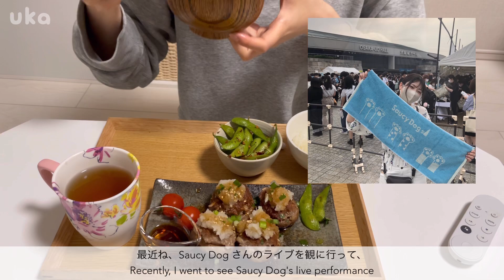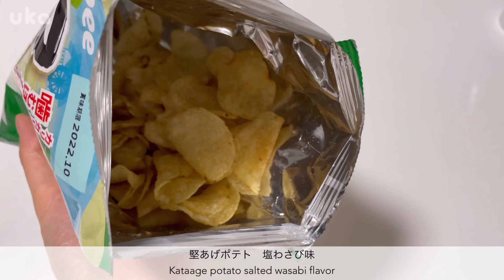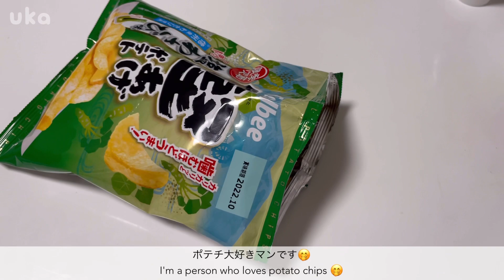(Vlog)|SUB|深夜に始まるお菓子作り🥣 4日分の夜ご飯🍚What I made and ate 🍽一人暮らし女子の自炊vlog🌷作って食べたものの記録📝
こんにちは！お久しぶりです！うかです（＾Ｏ＾）

今回は、『椎茸の肉詰め』『ブリのバターソテー🐟』『紅茶パウンドケーキ』『カツ丼🐷』『カラスガレイの煮付け』などを作って食べました😋

先週末はSaucy Dogのライブに行ったり、東京へ行ったりと、週末を楽しみました😌✨

Hello！I'm Uka.（＾Ｏ＾）

This time, I made and ate "Shiitake mushroom meat stuffing", "Buri butter saute 🐟", "Tea pound cake", "Katsudon 🐷", "Greenland halibut boiled" etc. 😋

 Last weekend I enjoyed the weekend, going to Saucy Dog live and going to Tokyo 😌

うか食堂では、日々の夜ご飯や、休日の朝ごはん、ティータイムなど自炊をメインに投稿していきます。
休日の過ごし方や何気ない日常の出来事などもブログとして綴っていきたいと思っています！

社会人4年目、一人暮らし歴は8年目に突入しました！
料理をする事は大好きですが、まだまだ勉強中なのでお手柔らかに宜しくお願いします。

アドバイスやリクエストなどコメントお待ちしております！

At the uka-shokudo, I mainly post self-catering such as daily dinner, breakfast on holidays, and tea time.
 I would like to write a blog about how to spend my holidays and casual daily events!

 I have entered my fourth year as a member of society and my eighth year of living alone!
 I love cooking, but I'm still studying, so please be kind to me.

 I welcome your comments such as advice and requests!